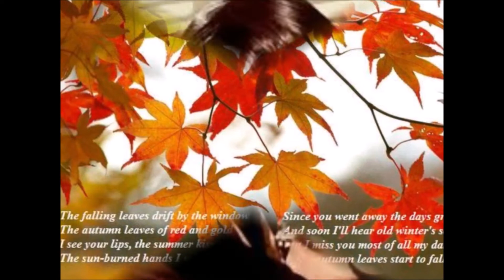AUTUMN LEAVES - RONNIE CORD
RONNIE CORD
(Ronaldo Cordovil
LP TONIGHT MY LOVE TONIGHT 1961 RCA
Com coro e orquestra de Hervê Cordovil
AUTUMN LEAVES

The falling leaves drift by the window
The autumn leaves of red and gold
I see your lips, the summer kisses
The sun-burned hands I used to hold

Since you went away the days grow long
And soon I'll hear old winter's song

C'est une chanson, qui nous ressemble
Toi tu m'aimais et je t'aimais
Nous vivions tous deux ensemble
Toi qui m'aimais moi qui t'aimais
Mais la vie separe ceux qui s'aiment
Tout doucement sans faire de bruit
Et la mer efface sur le sable les pas des amants desunis

Oh, je voudais tant que tu te souviennes
Des jours heureux où nous étions amis
En ce temps-là la vie était plus belle
Et le soleil plus brûlant qu'aujourd'hui.
Les feuilles mortes se ramassent à la pelle
Tu vois, je n'ai pas oublié
Les souvenirs et les regrets aussi.
Et le vent du Nord les emporte,
Dans la nuit froide de l'oubli.
La chanson que tu me chantais...
Mais mon amour silencieux et fidèle
Sourit toujours et remercie la vie.
Je t'aimais tant, tu étais si jolie,
Comment veux-tu que je t'oublie?
Tu étais ma plus douce amie
Mais je n'ai que faire des regrets.
Et la chanson que tu chantais,
Toujours, toujours je l'entendrai.
Toi tu m'aimais, moi je t'aimais
Et nous vivions, tous deux ensemble,
Mais la vie sépare ceux qui s'aiment,
Et la mer efface sur le sable
Les pas des amants désunis.

RONNIE CORD: Ronnie Cord, nascido Ronald Cordovil (Manhuaçu, 22 de janeiro de 1943 — São Paulo, 6 de janeiro de 1986), foi um cantor brasileiro.

Filho do maestro e compositor Hervé Cordovil, aos seis anos já tocava violão.
"Autumn Leaves" é uma canção popular, versão em inglês da original Les Feuilles Mortes, em 1945,  com música do compositor húngaro Joseph Kosma e letras do poeta Jacques Prevert. A gravação original é de Yves Montand no filme Les Portes de La nuit em 1946. A versão Autumn Leaves é do americano Johnny Mercer e a primeira gravação da versão é de Jo Stafford, grava em seguida por Doris Day em Day by Day.

RHP  Vídeo editado por Antônio Augusto dos Santos, Antônio Bocaiuva ou Antaugsan, sem fins lucrativos ou comerciais. Fotos e imagens da Internet. Bocaiuva, Divinópolis, Minas Gerais. Em 17,06.2019 – RHP - Se alguém, autor ou detentor de direitos autorais sobre a música, julgar-se prejudicado em direitos autorais, favor entrar em contato comigo pelo e-mail que, se for o caso de direito, a música será retirada. Obrigado.